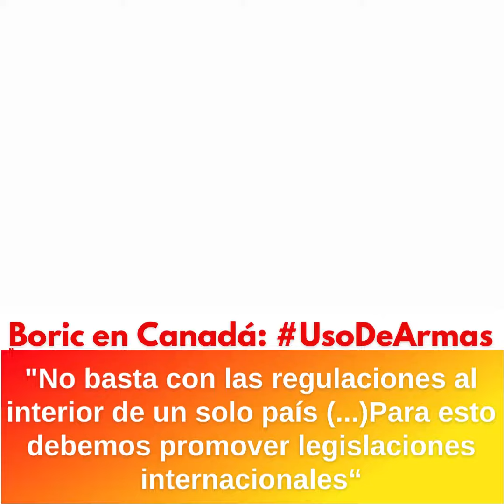CHILE GABRIELBORIC USODEARMAS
El Presidente de la República Gabriel Boric, en su visita a Canadá se refirió a la prohibición del uso de armas en nuestro país, apuntando “efectivamente , el congelamiento de armas es una de las medidas que estamos evaluando”.

Asimismo afirmó “queremos que en Chile no proliferen las armas” desde un punto de prensa junto al primer ministro de Canadá Justin Trudeau.

En la misma línea, el mandatario vinculó la prohibición del uso de armas a delincuentes y grupos violentistas , “para que no hayan dudas, las vamos a perseguir y eliminar de los delincuentes, los narcotraficantes, de los grupos que creen que mediante la violencia se puede avanzar”.

Además agregó que su uso no debería estar en la población civil, “tampoco queremos que estén en la sociedad civil, por eso vamos a presentar un proyecto prontamente para la prohibición de tenencia de armas”, cerró.